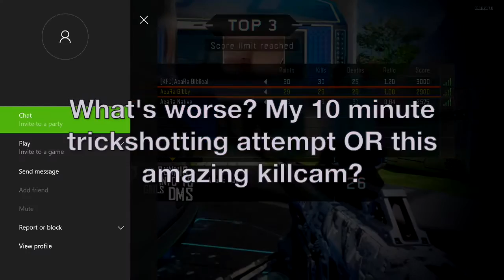1v1v1 on Nuketown — The COLLATERAL HYPE lol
Grab some AcaRa Gaming Apparel. We have plenty of shirts to choose from!